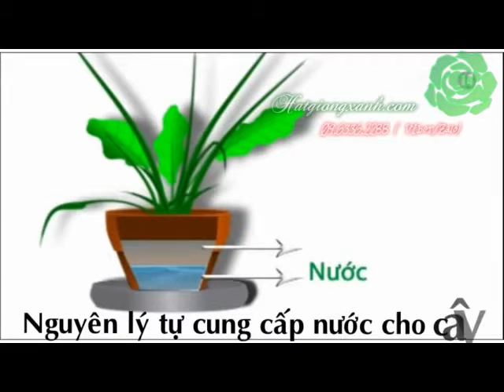Hướng dẫn cách làm chậu cây trồng không cần tưới nước